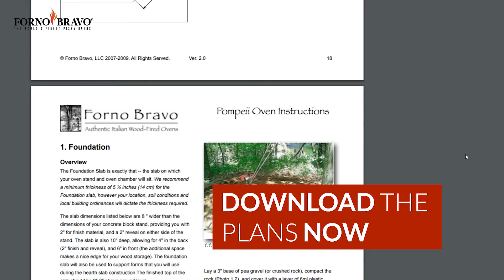Free Pompeii Oven Plans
Free Pompeii Oven Guide! From pizza parties to early morning bread baking weekends, thousands of individuals around the globe benefit from having a brick oven thanks to our Pompeii Oven Plans.

Minimize the guess work out of building your authentic Italian wood-fired brick oven.